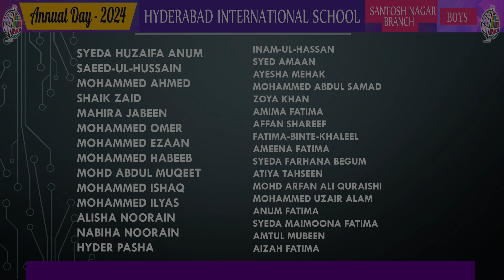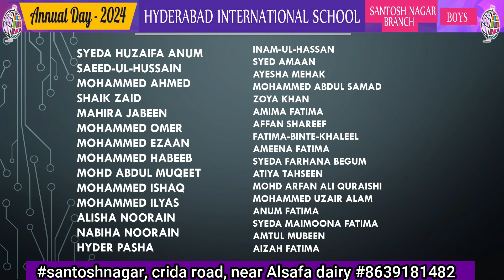Nasheed Muslim Counting Song - AnnualDay Santoshnagar Branch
Hyderabad International school his Channel